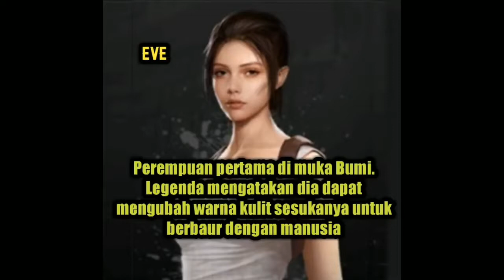Cepcill Pakai Karakter Kimcil Garena Free Fire